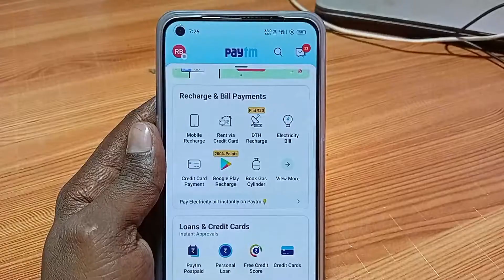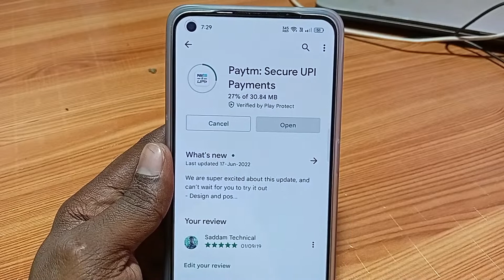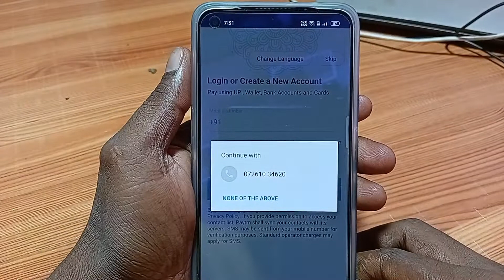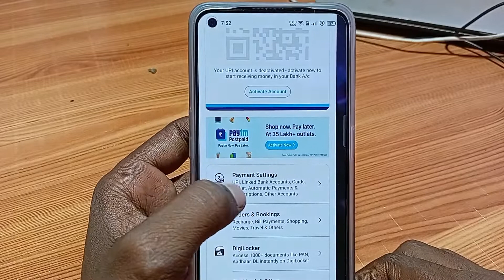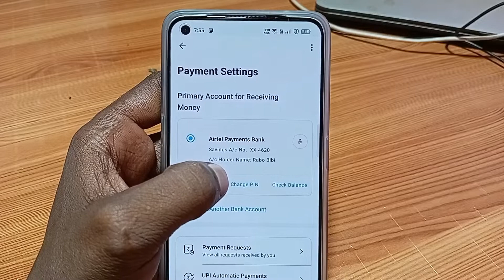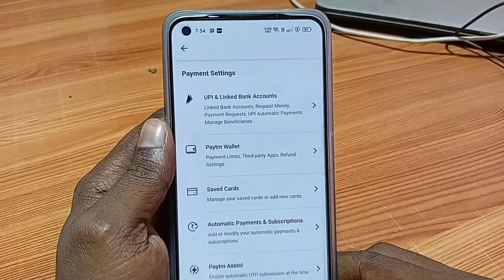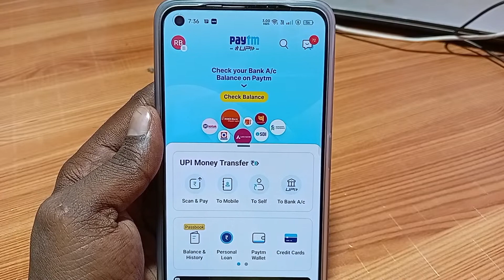Paytm account kaise banaen Paytm account kaise create Karen Paytm KYC kaise karen 2022